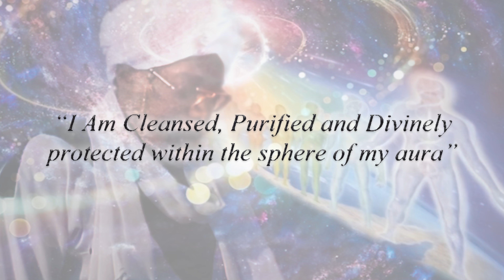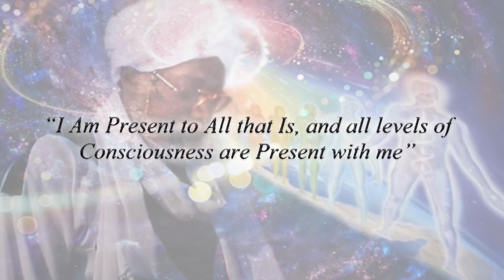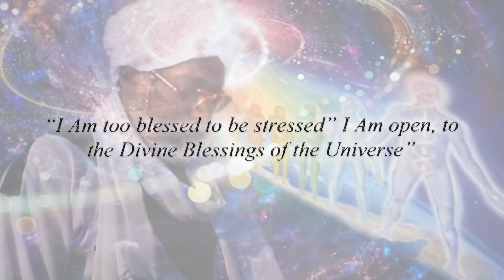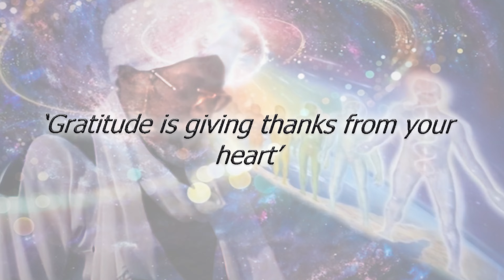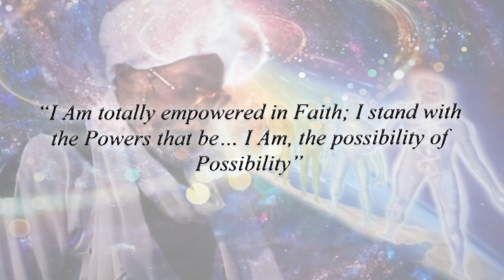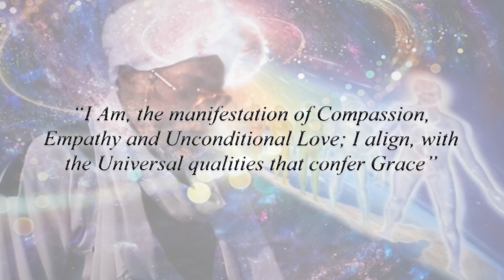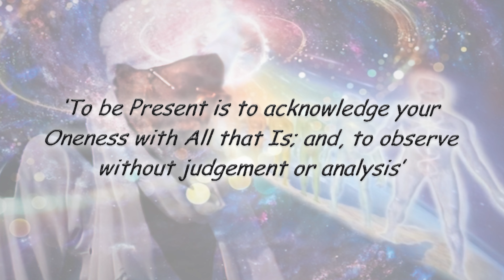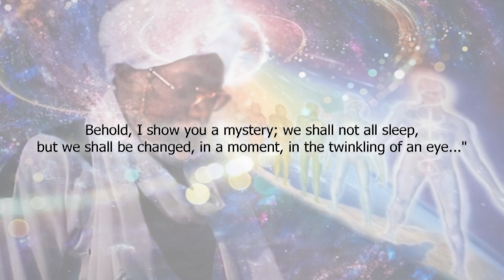In The Twinkling Of An Eye